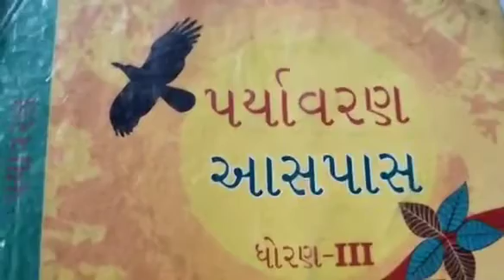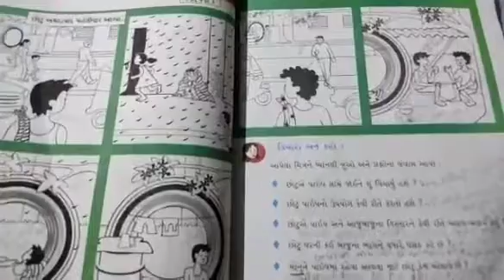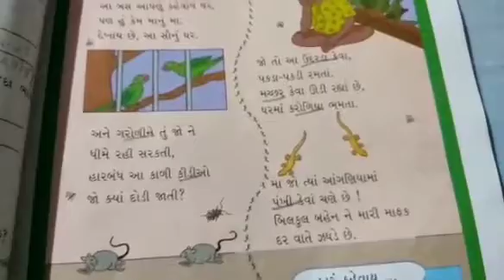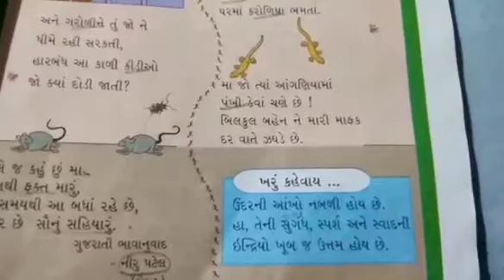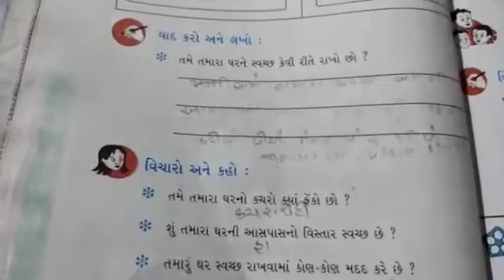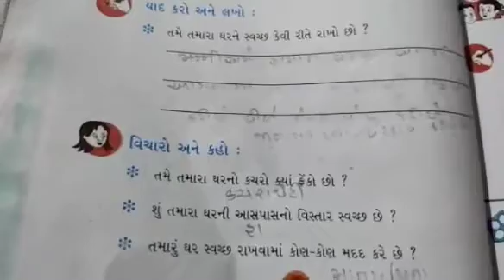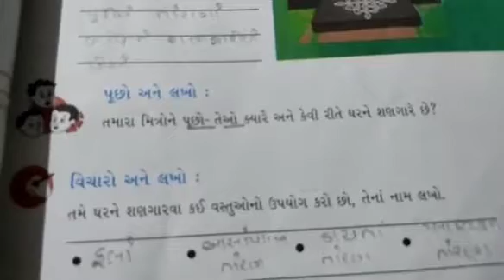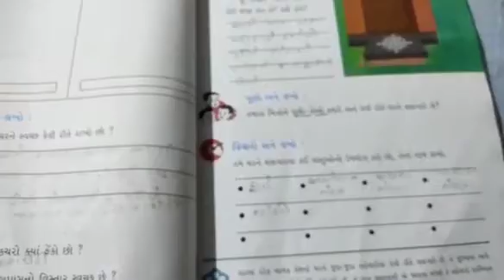STD:- 3 || Aaspaas || By Vaishali Miss || Upasana vidhyalay || 5/08/2021